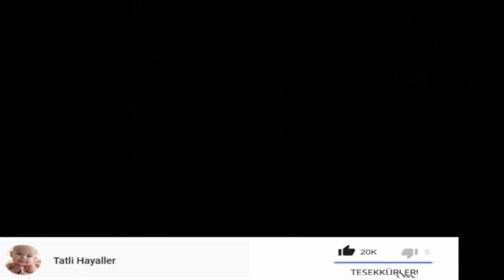Yemin Gökberk ve Özge Büyük kutlamada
**Kaynak-